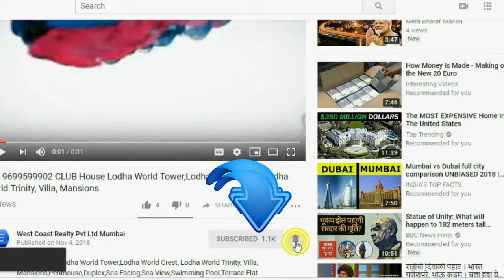BYCULLA Piramal Realty Piramal Aranya in Byculla, 2BHK,3BHK,Mumbai by Piramal Realty